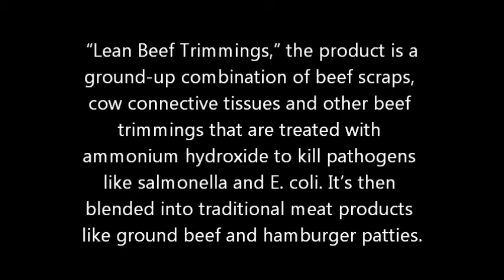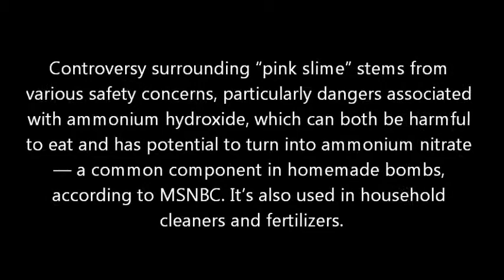The Obama's Make Your Kids Eat This in School - 7 million pounds of the "slime"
The U.S. Department of Agriculture is purchasing  for school lunches, The Daily reports. Officially termed "Lean Beef Trimmings," the product is a ground-up combination of beef scraps, cow connective tissues and other beef trimmings that are treated with ammonium hydroxide to kill  like  and. It's then blended into traditional meat products like ground beef and hamburger patties.

"We originally called it soylent pink," microbiologist Carl Custer, who worked at the Food Safety Inspection Service for 35 years, told The Daily. "We looked at the product and we objected to it because it used connective tissues instead of muscle. It was simply not nutritionally equivalent [to ground beef]. My main objection was that it was not meat."

Custer and microbiologist Gerald Zernstein concluded in a study that the trimmings are a "high risk product," but Zernstein tells The Daily that "scientists in D.C. were pressured to approve this stuff with minimal safety approval" under President George H.W. Bush's administration. The USDA asserts that its ground beef purchases "meet the highest standard for food safety."

Controversy surrounding "pink slime" stems from various safety concerns, particularly dangers associated with ammonium hydroxide, which can both be harmful to eat and has potential to turn into ammonium nitrate — a common component in homemade bombs, according to MSNBC. It's also used in household cleaners and fertilizers.

The New York Times reported that despite the added ammonia, tests of Lean Beef Trimmings of schools across the country revealed dozens of instances of E. coli and salmonella pathogens.